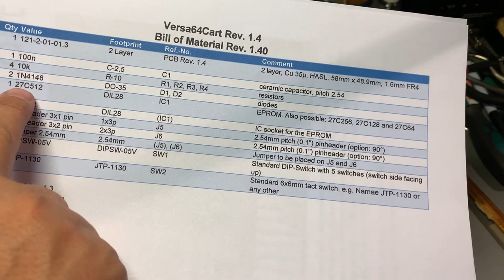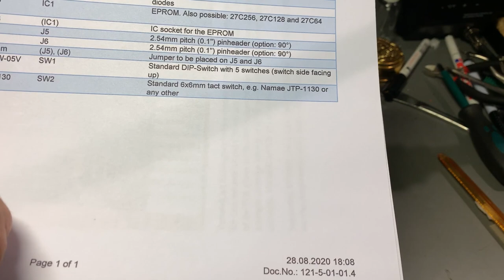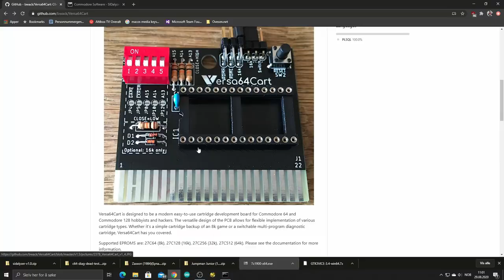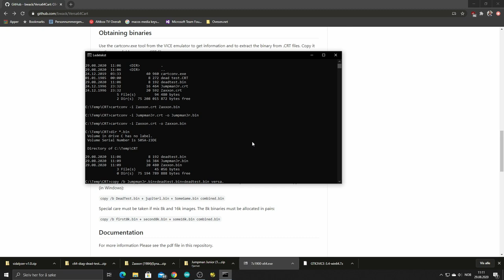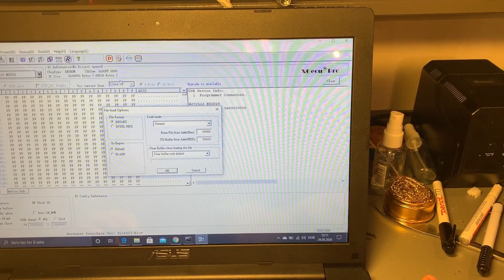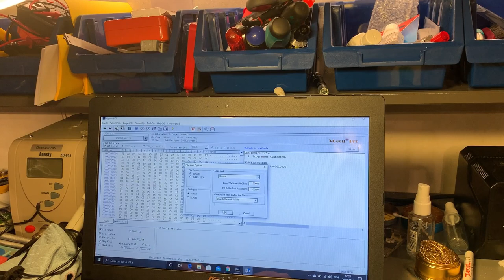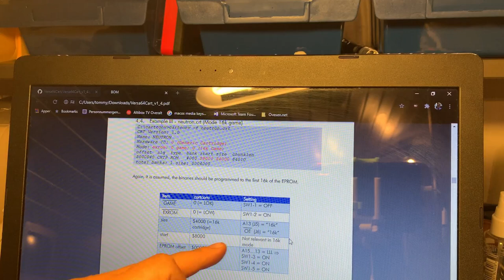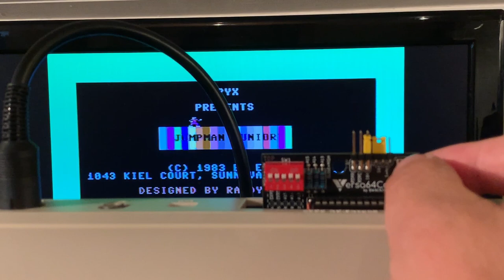Building a Versa64Cart for the Commodore 64 computer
In this video I show you how to build a Versa64Cart for the C64. The Commodore 64 is an 8-bit computer from the 80's, but it still has a vibrant community that constructs and builds a lot of new solutions for the machine.

Versa64Cart is created by BWACK, and is an open source PCB that can be found on GitHub.

From the documentation: "Versa64Cart is designed to be a modern easy-to-use cartridge development board for Commodore 64 and Commodore 128 hobbyists and hackers. The versatile design of the PCB allows for flexible implementation of various cartridge types. "

Watch me solder the parts together, creating the rom's, then testing this versatile cartridge.